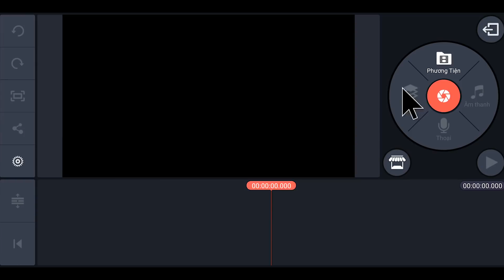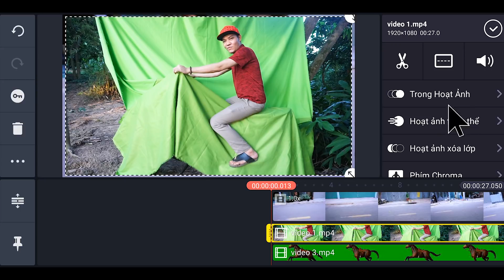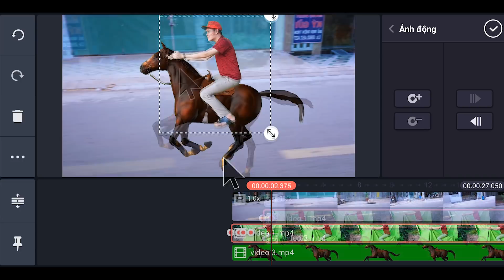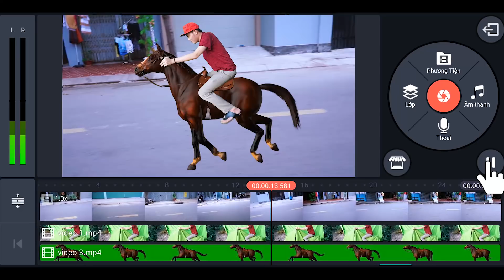Cách Làm Video Cưỡi Ngựa Bá Đạo | make horse riding videos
🔊Trong video này Thế Tâm sẽ hướng dẫn các bạn cách sử dụng những kỹ xảo chuyên nghiệp trên phần mềm kinemaser, giúp cho các bạn có được những video thật độc đáo và thú vị, Mong rằng video này sẽ giúp các bạn vui vẻ hơn trong cuộc sống..Cám ơn các bạn đã xem video..!!